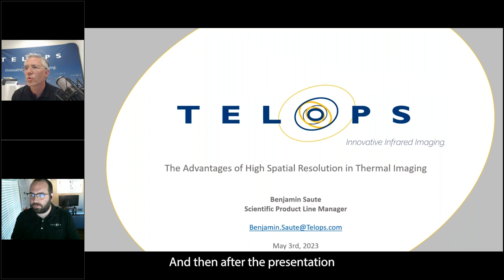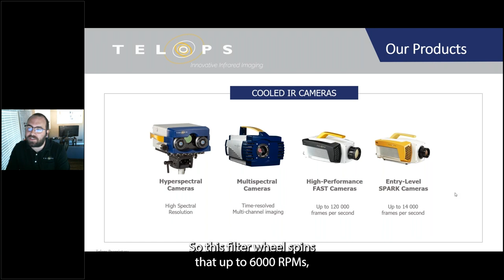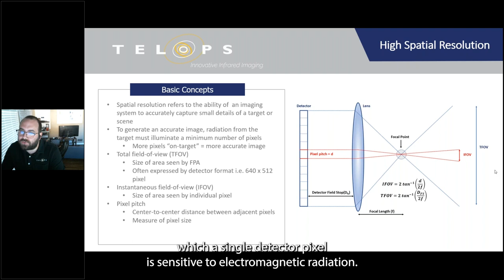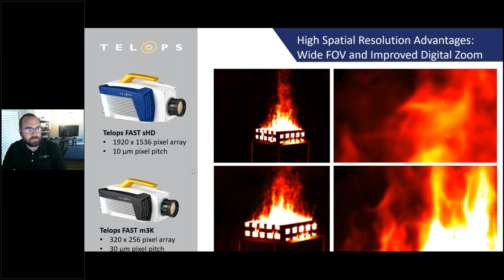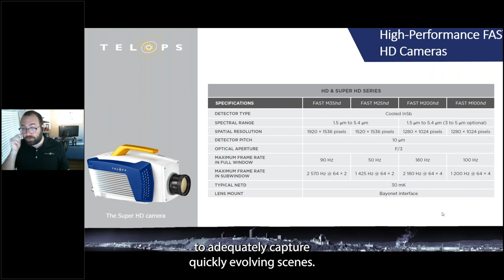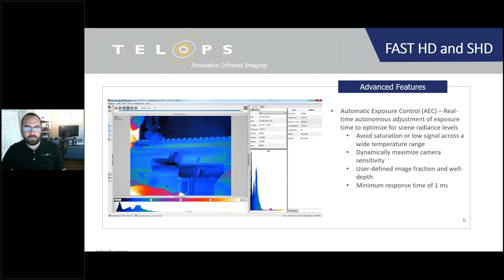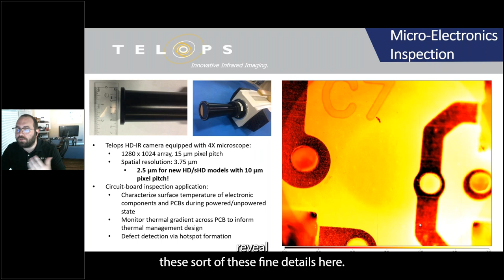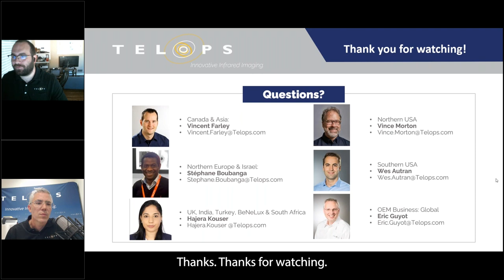The Advantage of High Spatial Resolution in Thermal Imaging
Telops Scientific Product Line Manager Ben Saute describes the fundamentals and benefits of high spatial resolution imaging and introduces the newly redesigned FAST HD series representing the cutting-edge in high-resolution scientific thermal imaging.

Chapters:
00:00 Intro
04:39 About Telops
08:08 Topics
10:14 High Spatial Resolution
14:47 Wide FOV & Improved Zoom
17:11  Long Range Measurements
18:51 Close Objects Measurements
20:27 FAST HD Cameras
22:55 FAST HD & SHD
29:25 Applications
35:22 Conclusion
37:46 Q&A